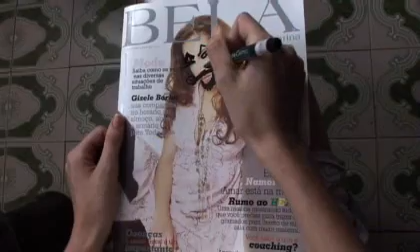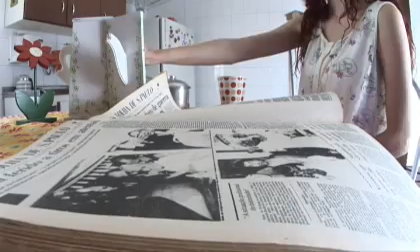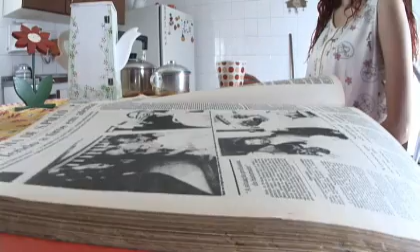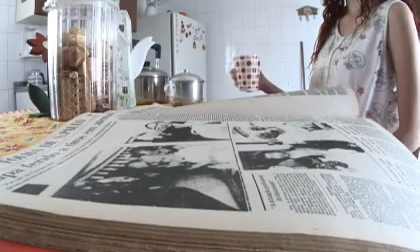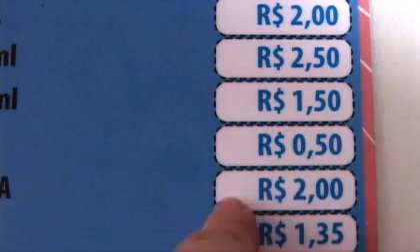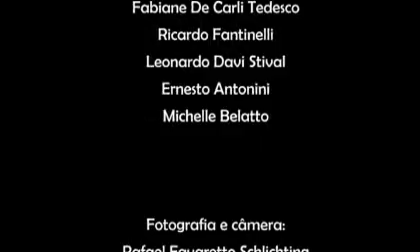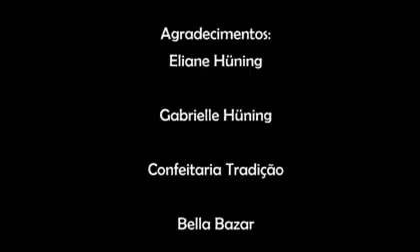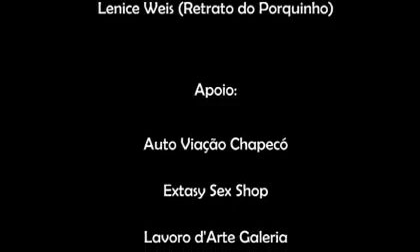Porca Miséria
Filme realizado como resultado da 7a turma do Curso Básico de Cinema Digital da Câmera Olho Filmes e Produções.